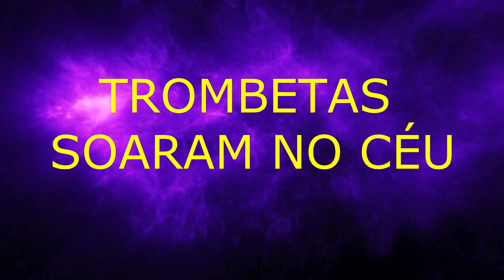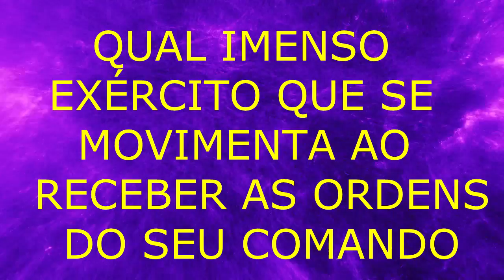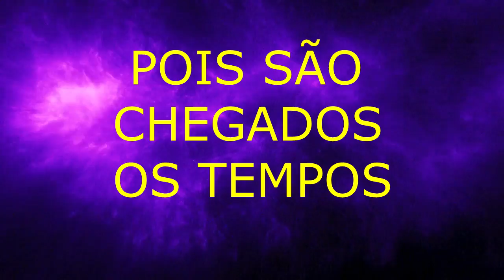Carlinhos Conceição - DOUTRINA DE LUZ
Faixa da Coleção GELA PAZ e ALEGRIA Vol. 06 com as canções mais doutrinárias e acessadas na rede, remixadas e remasterizadas pra você, e mais duas canções inéditas.